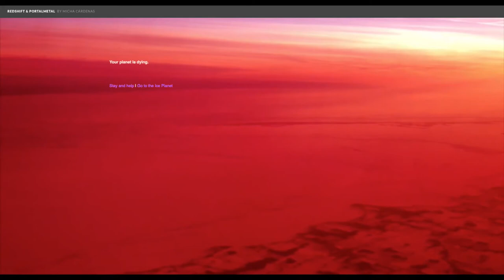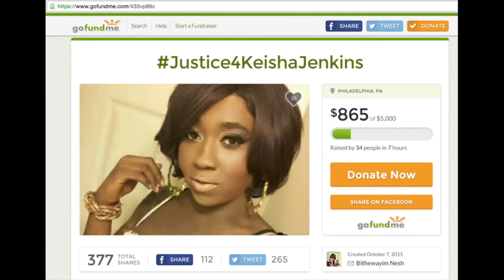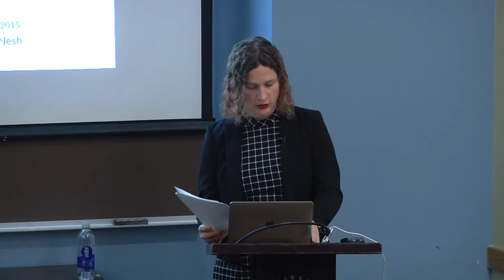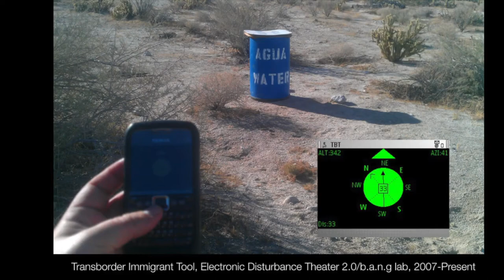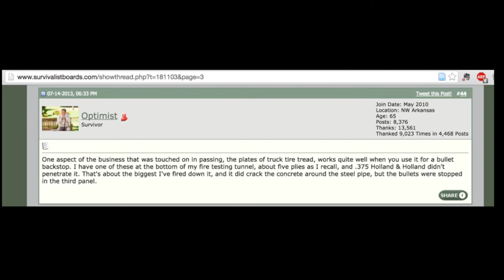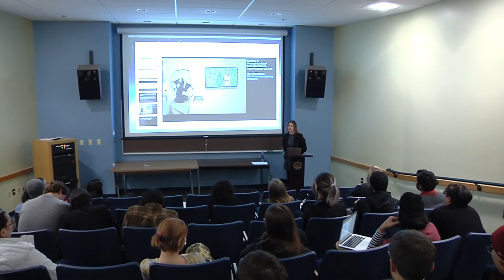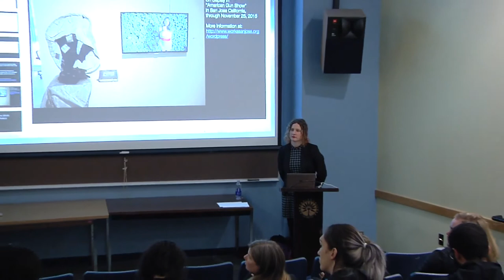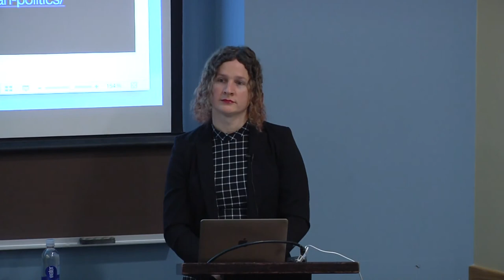Dr. micha cárdenas: The Shift and the Stitch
Dr. cárdenas on "The Shift and The Stitch: Trans of Color Poetics" as part of our 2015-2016 speaker series Reality Would Have to Begin.

In her 2012 book The Transreal: Political Aesthetics of Crossing Realities, micha cárdenas elaborated a praxis of working with multiple realities, grounded in transgender experience. In her recent work, she continues this project by elaborating a trans of color poetics that can improve the chances of life for transgender women of color, who continue to be the number one target of murder among LGBTQ people in the US. cárdenas will discuss her practice-based research projects, including Local Autonomy Networks (Autonets), Redshift and Portalmetal (Redshift) and Unstoppable, as well as media made by other artists including Zach Blas, Mattie Brice, Giuseppe Campuzano and Nao Bustamante. Through these examples cárdenas demonstrates the operations of the shift and the stitch as the basis for a trans of color poetics.